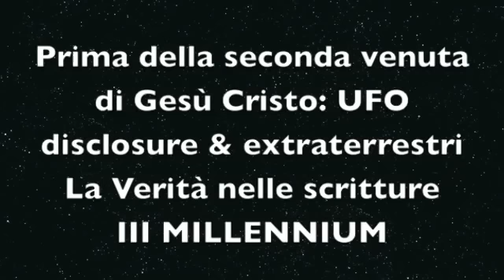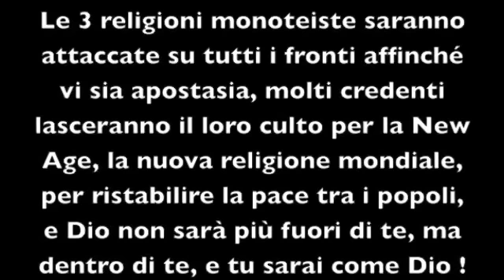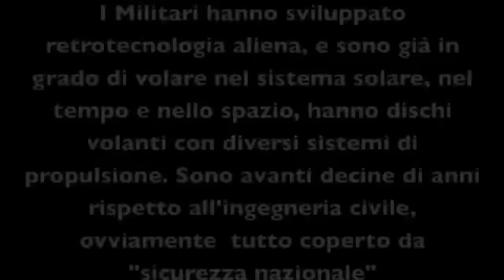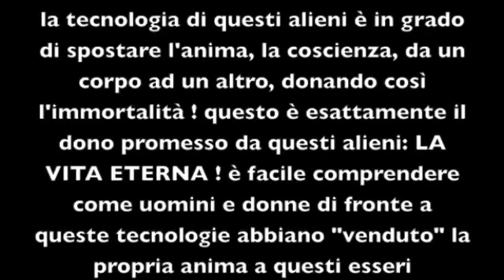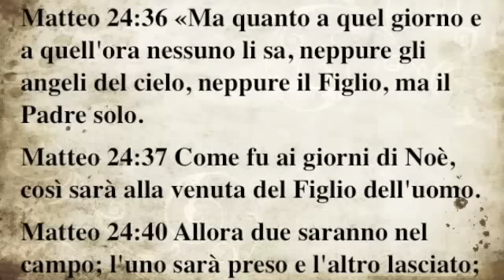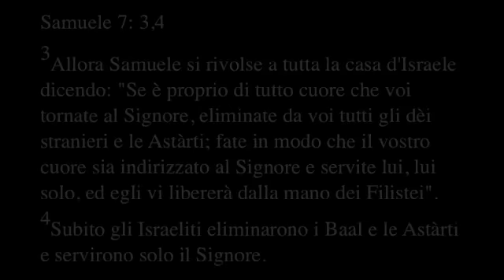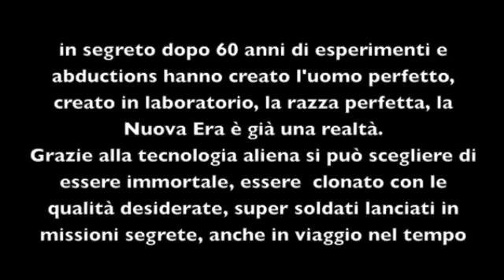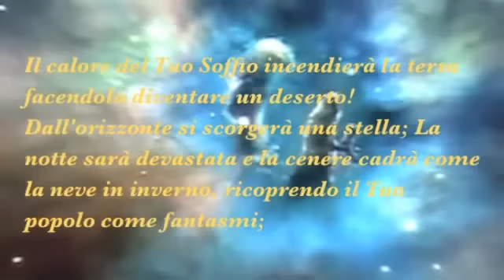Prima della seconda venuta di Gesù Cristo: UFO disclosure & La Verità nelle scritture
La ricerca della verità è un dovere di ogni uomo. Prima della seconda venuta di Cristo, alieni e Ufo disclosure, contattismo, rivelazioni segrete su UFO e clonazione di uomini, rivelazioni di Robert O'Dean che ha collaborato con apparati deviati delle massoneria con alti incarichi cosmic secret. Attacco alle religioni monoteiste per creare una nuova religione mondiale di tipo umantario che vorrebbe includere anche quella cattolica, inganno della New Age e dei vari contattisti che rigettano Gesù come Unigenito Figlio di Dio ma lo considerano al pari delle religioni di tipo orientale un Avatar, riggettando cosi la divinità di Cristo e facendolo passare chi per Krisna, chi per maometto, per Budda, per Mitra ecc. passando per un profeta o solo un maestro per allieare il cristianesimo alle altre religioni, ma questo non può essere perchè Gesù è realmente risorto e cosi come lui stesso ha detto tornerà con gli angeli e i santi nella sua carne glorificata. Viviamo nei tempi conosciuti come quelli dell'Anticristo, e verrà in persona con la potenza di Satana, già la massoneria lavora contro il vero Cristo salvatore del mondo, e ci propone l'attesa di un falso messia, e nel frattempo mira a uccidere la vera fede in Gesù Cristo nei cuori dei fedeli e soprattutto nella Santa Eucarestia, molti sono già caduti nell'inganno. Ma Dio interviene effondendo il suo Spirito, numerose sono le testimonianze del passaggio in Spirito di Gesù tra noi, anche questo è un segno degli ultimi tempi.